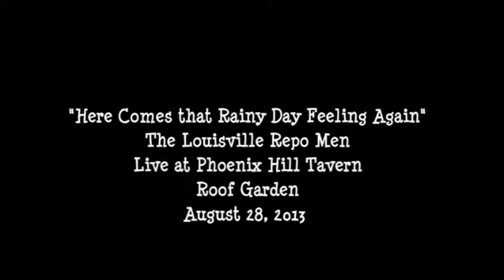Rainy Day Feeling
The Louisville Repo Men.  Live at Phoenix Hill Tavern Roof Garden.  August 28, 2013.